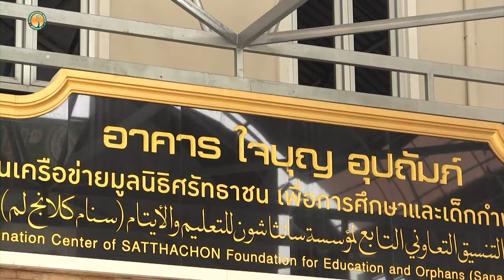AH 3947 เรื่องเล่าเตือนใจในกิตาบุ้ลลอฮ์ โดย อาจารย์มุบาร๊อก มะหะหมัดซอและห์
15.10.66 @ อาคารใจบุญอุปถัมภ์
 คลอง11  สนามกลางลำ  หนองจอก

Tel & Line iD :
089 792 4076 (ดาวุด)
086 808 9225 (อับดุลการีม)
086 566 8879 (อนัส)
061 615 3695 (มุสตอฟา)
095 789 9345 (อามีน)
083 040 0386 (ฟูอาด)